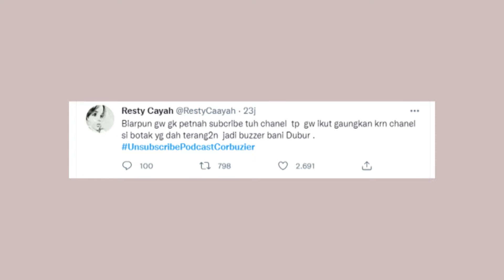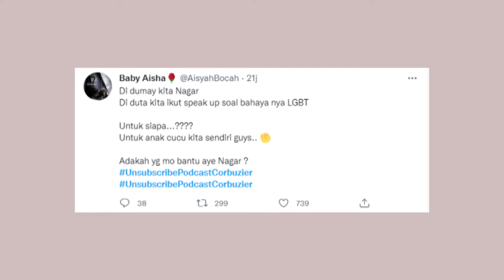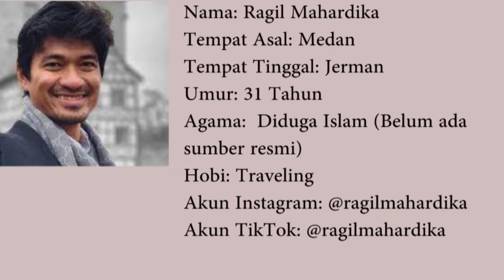Profil, Biodata dan Agama Ragil Mahardika yang Viral Karena Podcast Bersama Deddy Corbuzier